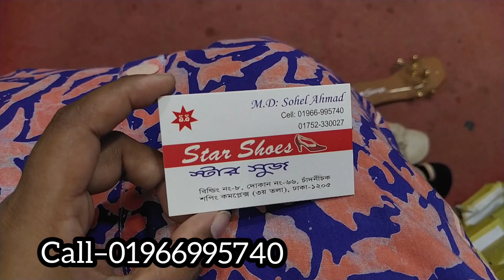চাঁদনী চক মার্কেট থেকে ডিজাইনার লেডিস জুতা কিনুন/Amazing designer ladeis shoes buy chandni chwok.